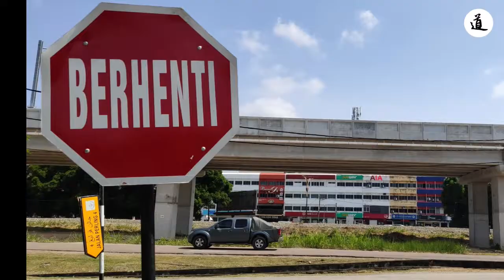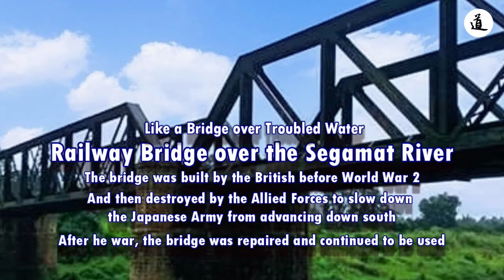No Matter What -Segamat -A peaceful small town in Malaysia- Morning Mood by Grieg -Just Move on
No matter how far life pushes you down, stay calm with the knowledge that in time, the storm will pass.
Segamat is a small southern town in West Malaysia.
It lies along the Segamat River and the Kuala Lumpur–Singapore railway.
"Morning Mood" is part of Edvard Grieg's Peer Gynt, Op. 23, composed in 1875.